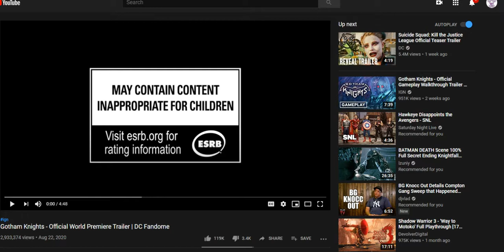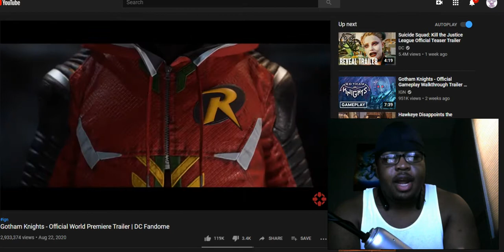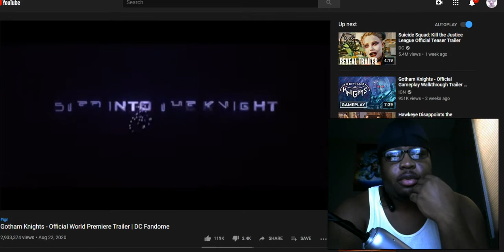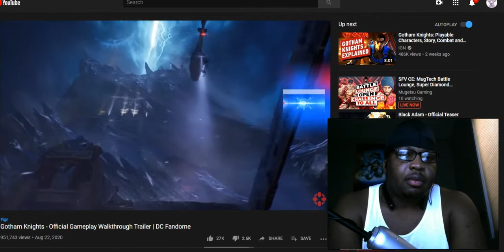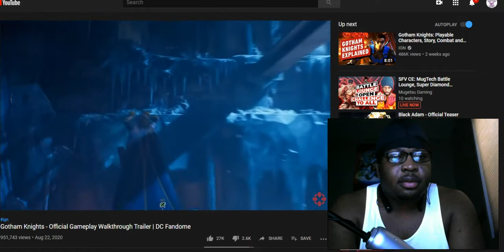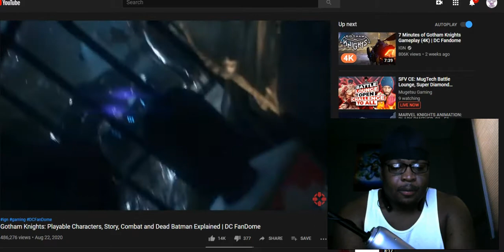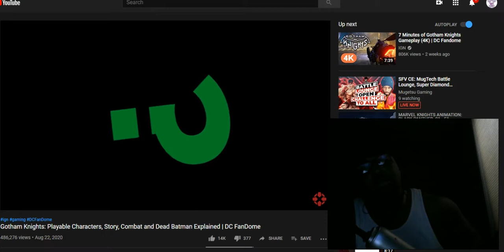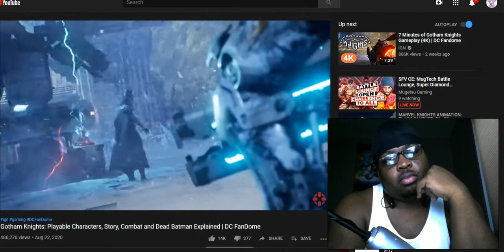THE FEELS: GOTHAM KNIGHTS Gameplay REACTION!!!!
So apparently Batman is DEAD. Gordon is DEAD. Barbara learned how to walk again and Damian hit a growth spurt.